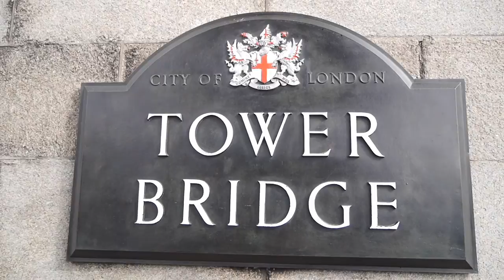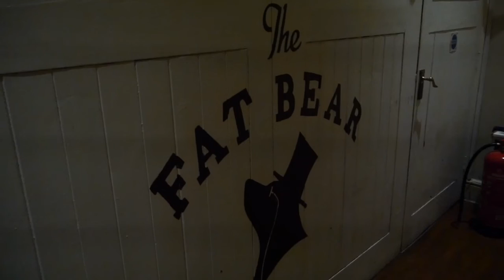Doing the grand tour of London | Apr 2016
Hi guys!
We did the grand London tour, please carry on watching to see what we got up to.

Music : Winter Aid - The Wisp Sings
Feist - Brandy Alexander
Horse Feathers - Thistled Spring